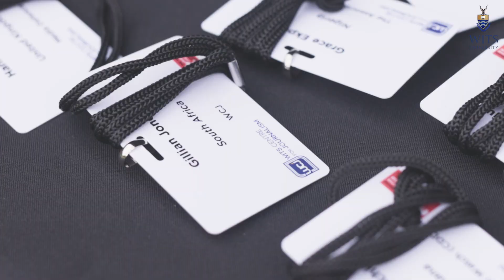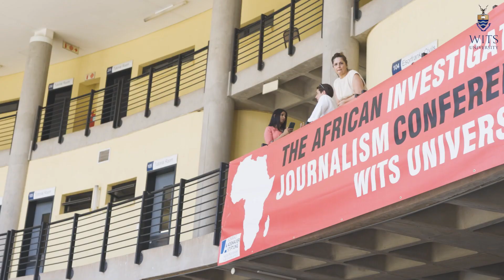AIJC African Investigative Journalism Conference 2023